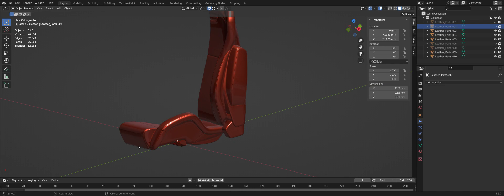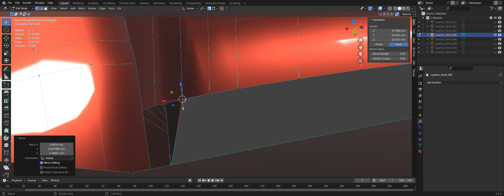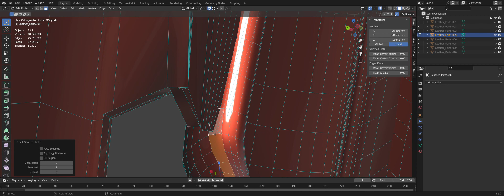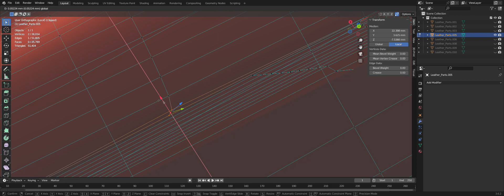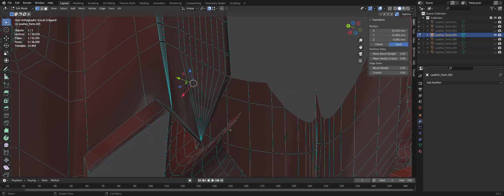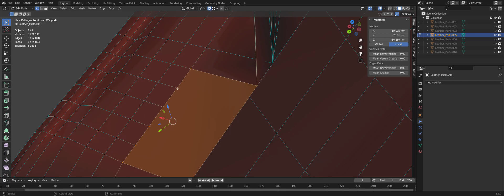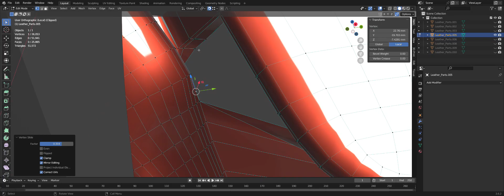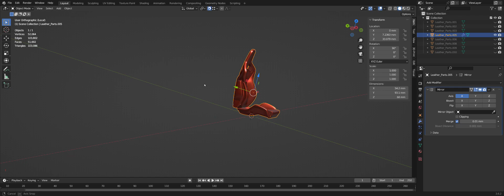Blender E Wave3DE Solid RecaroCS Holder